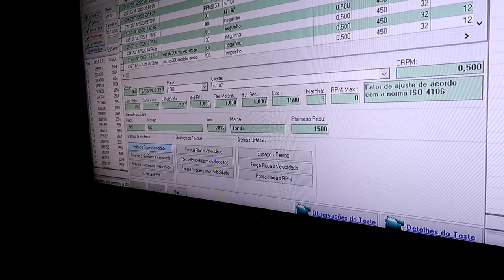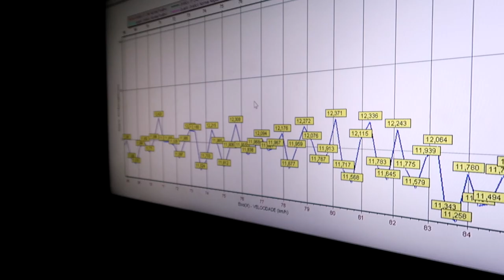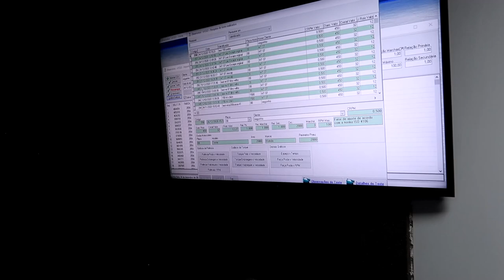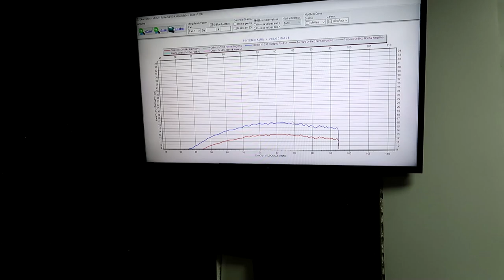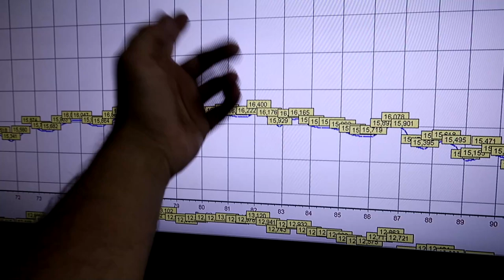MONTAMOS UM KIT 190 SUPER TAXADO E PASSAMOS NO DINAMÔMETRO VEJA O ANTE E DEPOIS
💥 KIT MONTADO NESSE VIDEO💥

KIT 190cc SUPER TAXA CRF ESPECIAL PARA CG 150 TODAS

KIT 190cc SUPER TAXA CRF ESPECIAL + COMANDO PREPARADO PARA CG 150

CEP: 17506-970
MARILÍA - SP

👇QUER PREPARAR SUA MOTO? LIGUE JÁ!👇

📞 CONTATO PROFISSIONAL